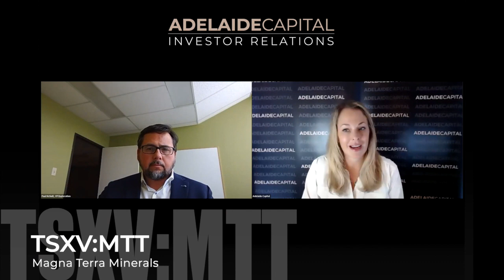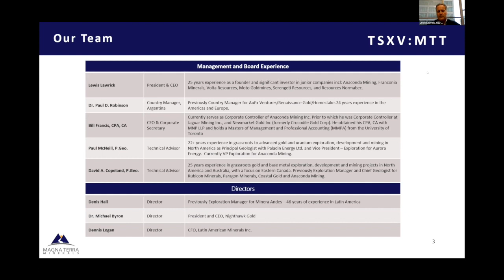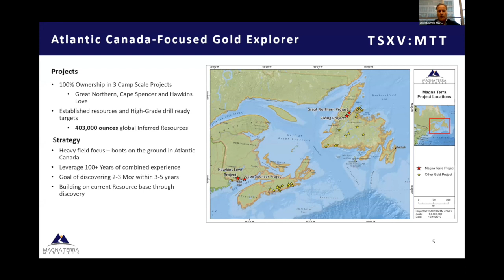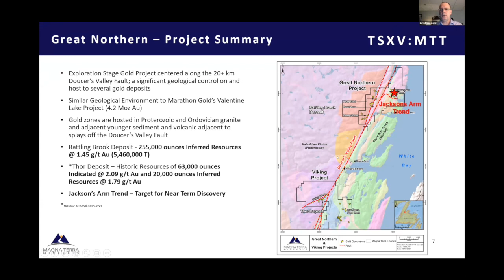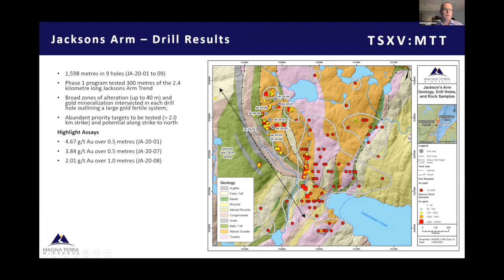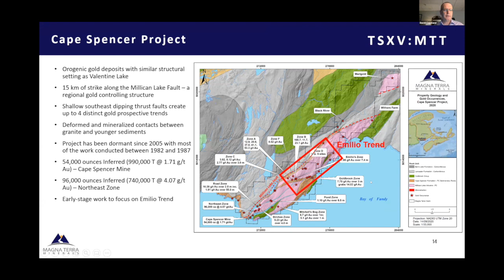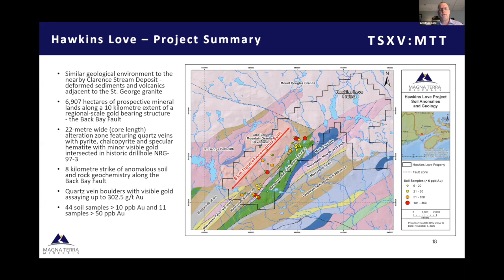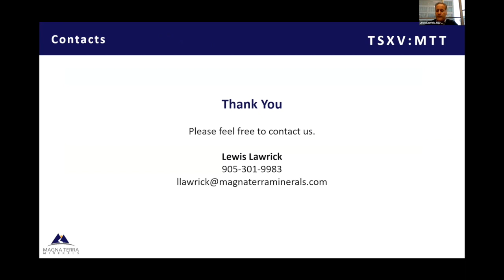Magna Terra Minerals (TSXV: MTT)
Magna Terra Minerals Inc. is a precious metals focused exploration company, headquartered in Toronto, Canada. Magna Terra owns two district-scale, advanced gold exploration projects in the world class mining jurisdictions of New Brunswick and Newfoundland and Labrador. Further, the Company maintains a significant exploration portfolio in the province of Santa Cruz, Argentina which includes its precious metals discovery on its Luna Roja Project, as well as an extensive portfolio of district scale drill ready projects available for option or joint venture.